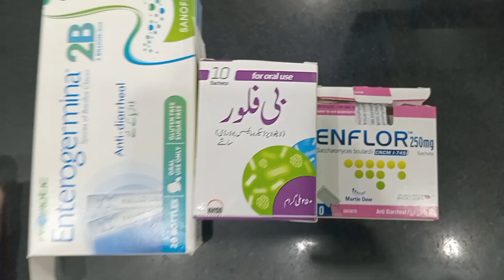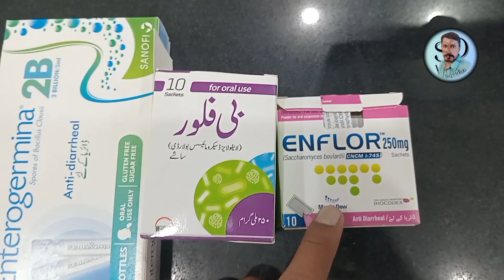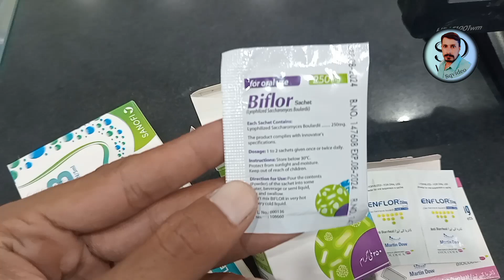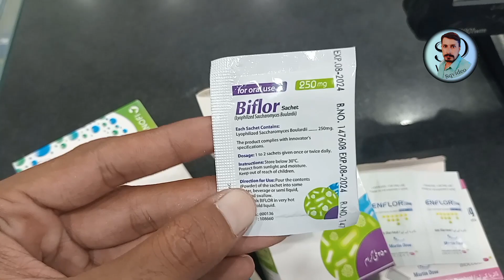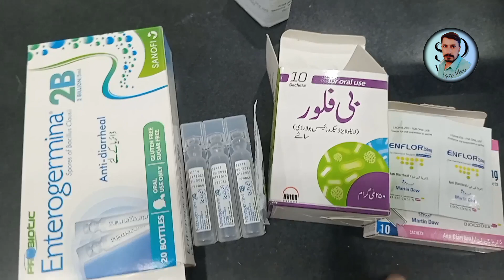Loose Motion Treatment For Babies And Adult | Pait Kharab Ka ilaj | Diarrhea Treatment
Created By
best loose motion medicine for baby
loose motion ka ilaj in urdu
bachon k pait kharab ka ilaj
loose motion ka ilaj for baby
diarrhea treatment for babies
 loose motion treatment for baby
diarrhea treatment for infants
enflor Sachet, Biflor Sachet, Enterogermina ampule